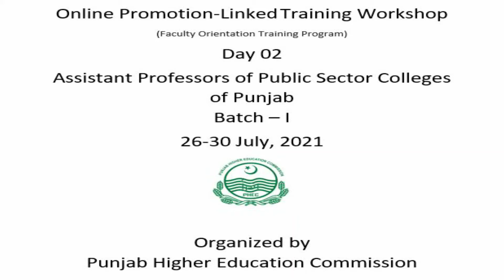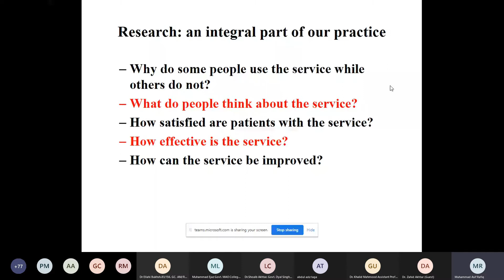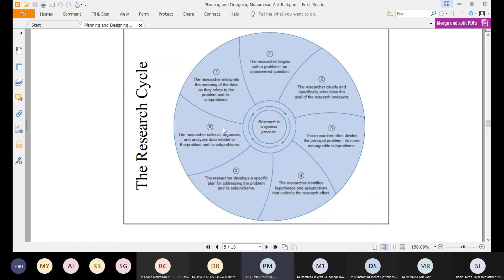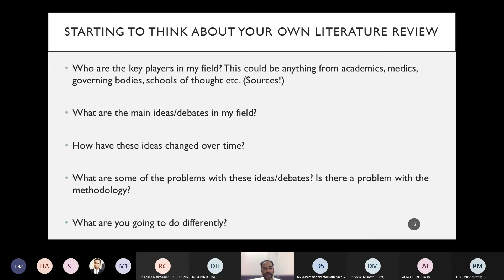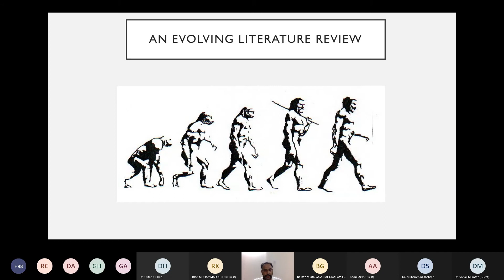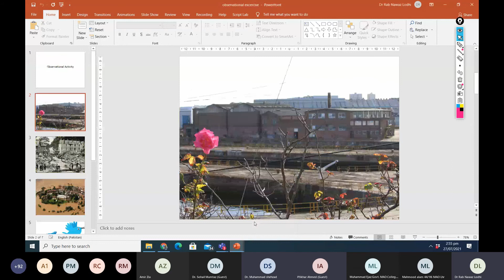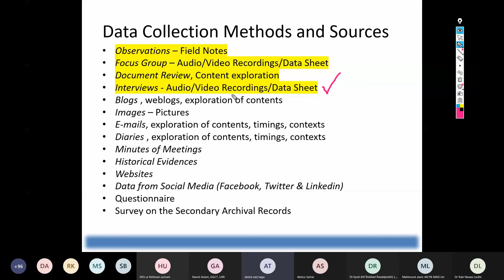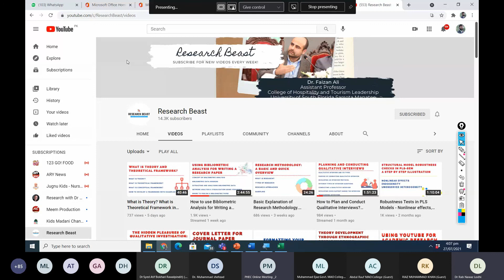Day-2 Promotion-Linked Training for Assistant Professors of Public Sector Colleges of Punjab(Batch1)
Punjab Higher Education Commission (PHEC) organized online training (via Microsoft Team) on Online Promotion-Linked Training Workshop for Assistant Professors of Public sector colleges of Punjab (Batch – I) from Monday, July 26 , 2021, to Friday, August 30, 2021. The major topics in which training was imparted included Pedagogy Vs Andragogy: Teaching to Adults & Bloom’s Taxonomy, Assessment for Learning and Assessment of Learning, Microteaching - Principles, procedures and benefits, Modern Learning Strategies: Blended Learning, Flipped Classroom, Adaptive Learning, Developing Reading Habits among Students, HEC Undergraduate Policy 2020, Implementation Plan of Undergrad Policy 2020, BS 4 Year Program – Prospects & Challenges, Associate Degree Program - Prospects & Challenges, Academic Planning & Management, Classroom Management & Inclusive Education and Academic Audit. The resource persons for the training included, Dr. Shahid Imran (Professor at UET), Prof. Dr. Nasir Mahmood (Dean, Faculty of Science Education, AIOU Islamabad), Dr. Mehwish Raza (Dean of Education at FCCU, Lahore, Dr. Ali Sajid (Director, Lahore School of Professional Studies), Dr. Tanveer Iqbal (Chairman/Associate Professor, Chemical, Polymer & Composite Materials Engineering Department, UET Lahore), Prof. Dr. Muhammad Sarwar (Director QEC University of Sargodha), Prof. Dr. Najma Najam (Founding VC Fatima Jinnah Women University Rawalpindi), Prof. Dr. Muhammad Ijaz Butt (Principal, Govt College Township Lahore), Dr Shariqa Nasreen (Adjunct Professor, UMT), Dr. Sidra Aamir (Associate Professor, APWA College, Lahore), Dr. Muhammad Saeed (Chairman & Professor, IER Department University of the Punjab Lahore), Dr. C J Dubash (Ex Rector Forman Christian College University, Lahore), Dr. Rukhsana Nadeem Bhutta (Ex- Additional Secretary S&GAD Punjab), Dr. Shariqa Nasreen (Retd. Principal Govt. APWA College Lahore), Mr. Zahid Mian (Deputy Director (Training) DPI Lahore) and Mr. Arshad Baig (Director Audit, City Police Office, Lahore ).